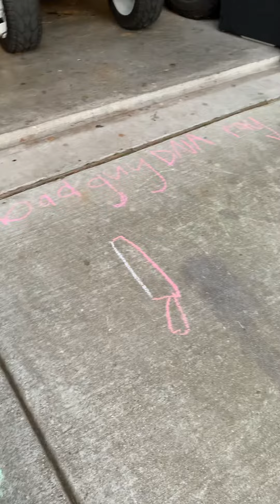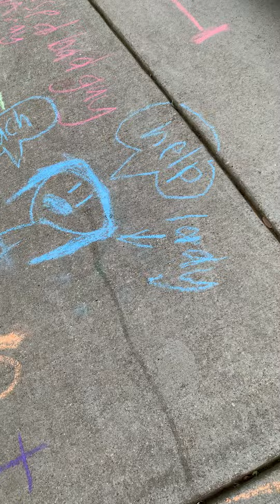April 20, 2020